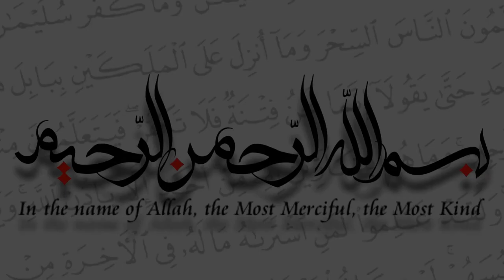Life Changing Lecture | Bilal Assad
Muslims believe that Islam was revealed over 1,400 years ago in Mekkah, Arabia through a man called Muhammad.

Muhammad is so respected that it is usual for Muslims to say 'peace be upon him' whenever they mention his name.

Muhammad is believed by Muslims to be the last prophet sent by God (Allah). They believe God sent prophets to mankind to teach them how to live according to His law.

Jesus (Isa), Moses (Musa) and Abraham (Ibrahim) are other respected prophets.

feel free to upload on your channels and social networks